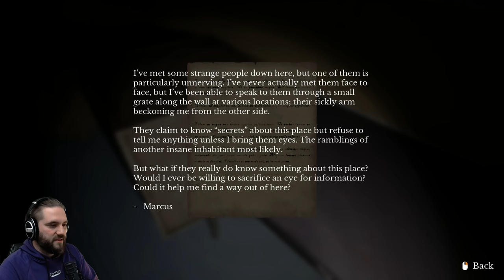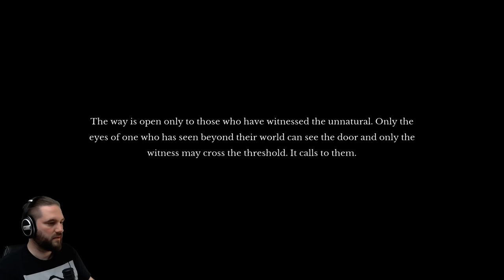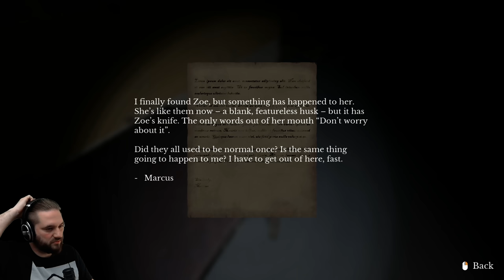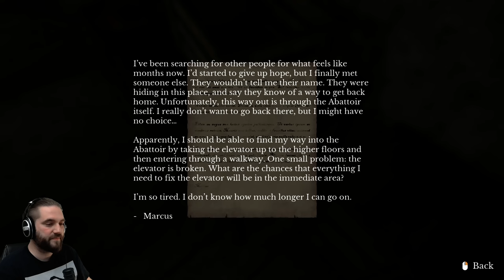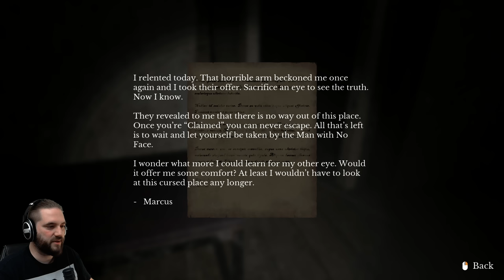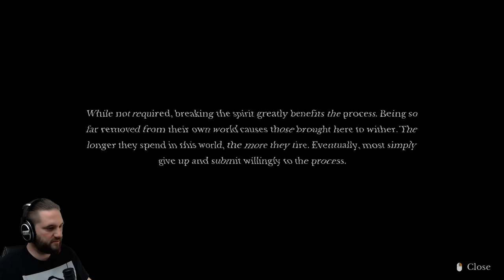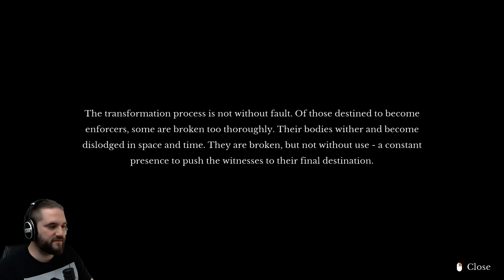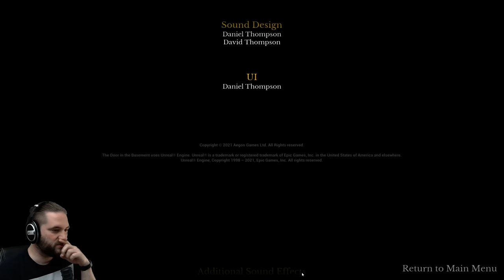Diese Tür existiert nicht... geh NIEMALS durch! The Door in the Basement (Full Game)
The Door in the Basement | Deutsch German | Full Game | Horror Game | Gameplay Let's Play

The Door in the Basement ist ein atmosphärisches, pixeliges Horrorspiel, das in einer mysteriösen unterirdischen Welt spielt. Nachdem du durch eine mysteriöse Tür gegangen bist, die im Keller deines Familienhauses erscheint, wirst du in eine seltsame unterirdische Welt versetzt. Als die Tür sich schließt, musst du durch die dunklen Tunnel navigieren, um einen Ausweg zu finden und die Geheimnisse entdecken, die dich an diesen Ort geführt haben.